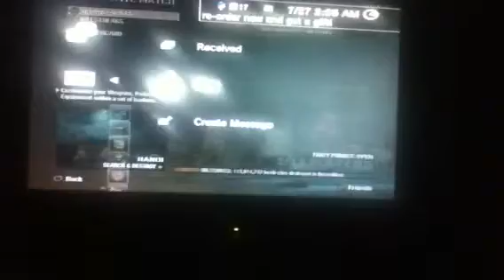No show 3rd map